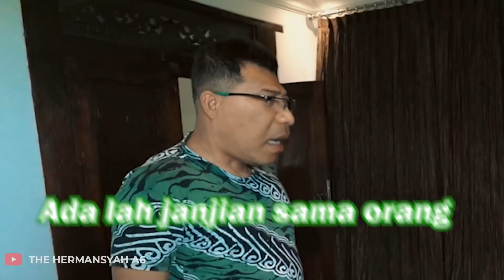ANANG PULANG MAU MENYELESAIKAN PERMASALAHAN DI JAKARTA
Anang Hermansyah pulang ke Jakarta guys. Beliau mau menyelesaikan permasalahan di Jakarta. Permasalahan apa ya? Atau jangan-jangan menyelesaikan permasalahan.

Tonton video lengkapnya yaaa, Anang pulang mau menyelesaikan permasalahan di Jakarta. Selamat menonton!!